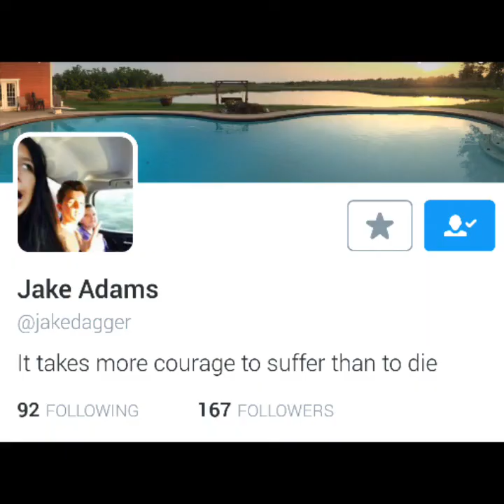Jake Adams - Photograph- 06/07/2001 - 10/19/2016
Prayers for the Adams Family! Rest in Peace Jake!